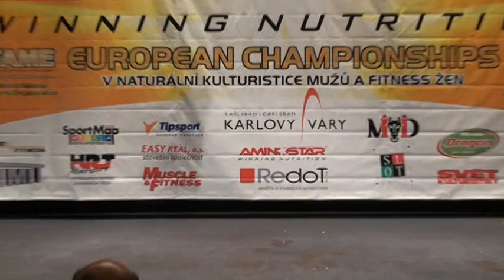Karlovy Vary 2009 - Fumagalli Dino